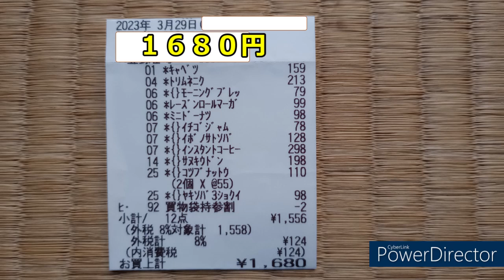２０２３年３月の食費 ３月はお米未購入